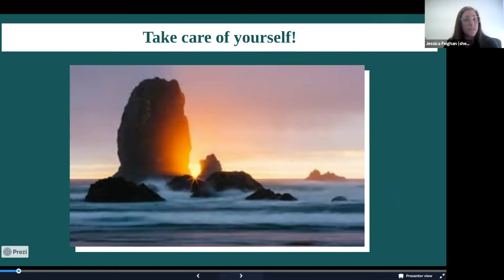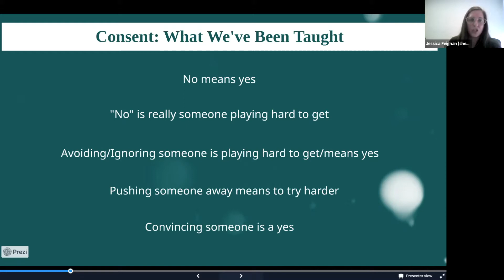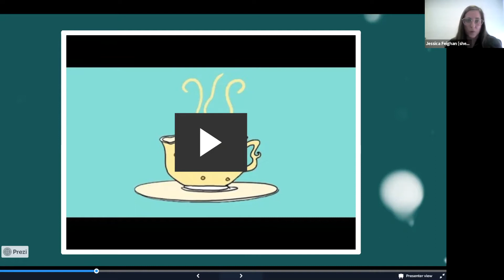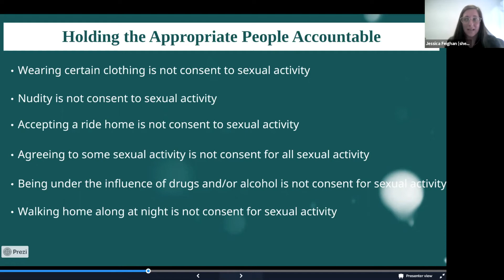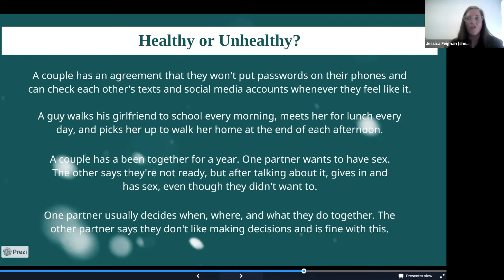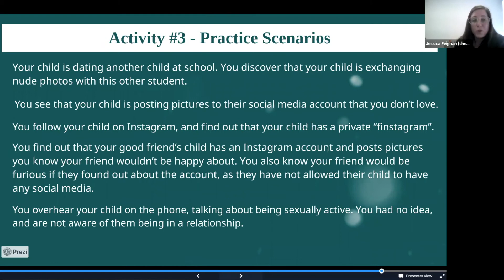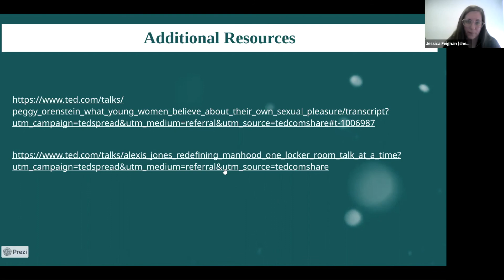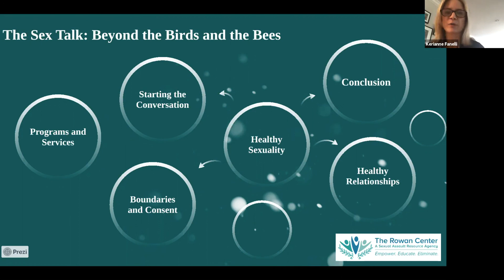The Sex Talk: Beyond the Birds and Bees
Guess what, Mom and Dad... social norms about sex have changed since we were kids!  Young adults are telling us they’ve felt unprepared for the current world of dating and "hooking up" when they arrived at college or started their lives post high school.  We may have done a good job explaining the birds, bees and biology, but there are some important topics we forgot to discuss.

In this presentation, Jessica Feighan, the Director of Education, Outreach and Operations of The Rowan Center, explores current issues that young people tell us are challenging for them.  We learn clever, low-stress ways to teach consent and mutual respect in relation to sex; discuss “hook-up” culture; and learn about the impact of pornography on teen sexuality.  If we start these conversations with our kids early, they will have the tools to make healthy sexual choices by the time they’re ready to leave home.

Jessica Feighan has an undergraduate degree in English and Theater from The University of Rhode Island, and a Master’s of Art in Teaching from Sacred Heart University.  After helping a stranger on the street one night, Jessica was honored by her local police department and sexual assault crisis center for intervening in a sexual assault and potentially saving someone’s life.  This incident led Jessica to her current position at The Rowan Center, A Sexual Assault Resource Agency.

This webinar is recommended for parents of tweens through young adults, but all parents are welcome to participate.